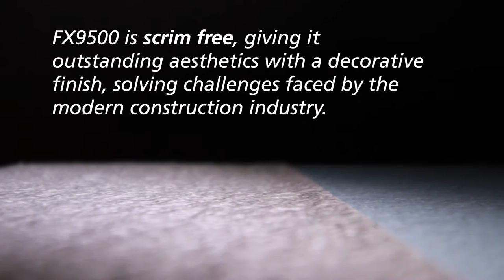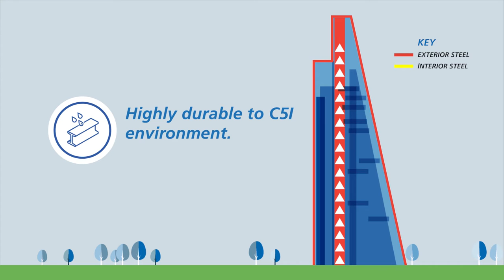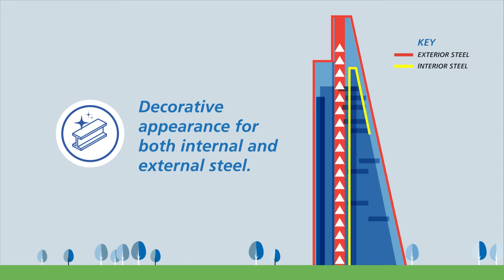FIRETEX FX9500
FIRETEX FX9500 is the next generation scrim free intumescent for exterior structural steel. Providing passive fire protection up to 120 mins in C5 environments.